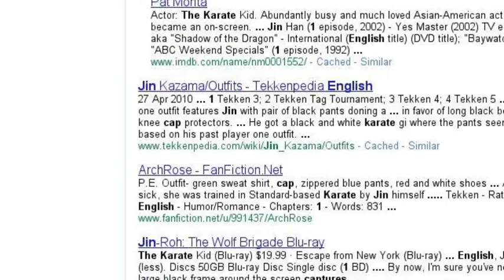EM BREVE... (COMING SOON)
Como eu já estou um pouco melhor, vou fazer o cap.5 e o cap.1 em inglês